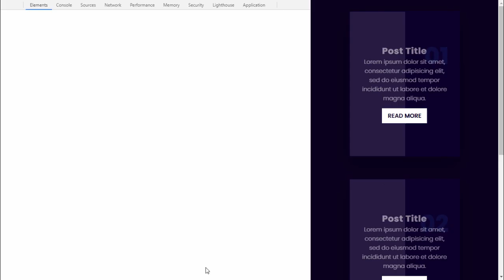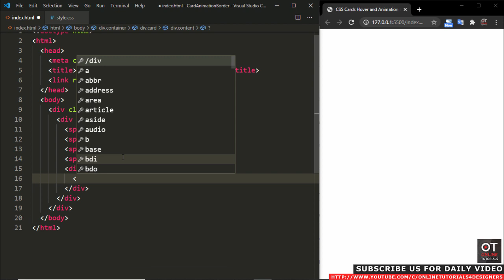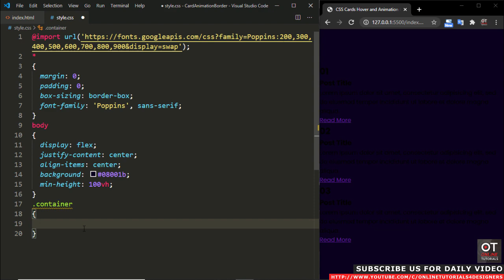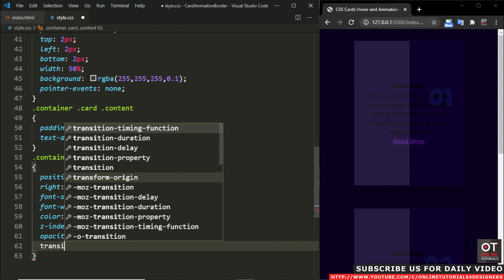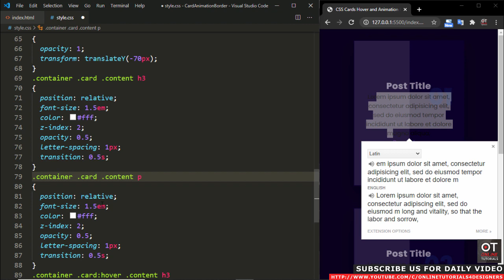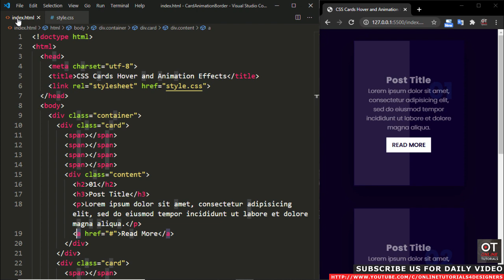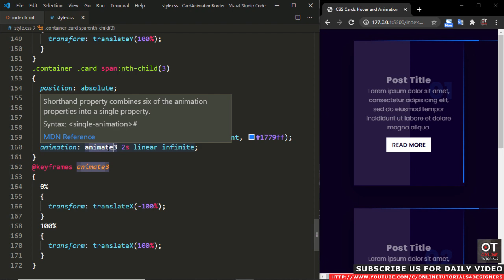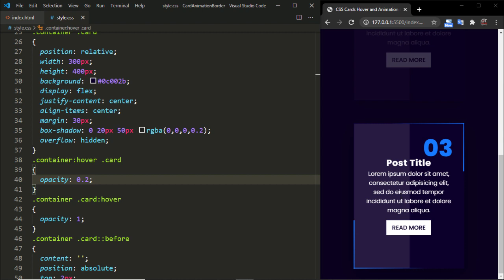CSS Creative Cards Animation and Hover Effects | CSS Snake Border Animation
Inspired By This : Creative Button Animation Effects | CSS Snake Border Animation